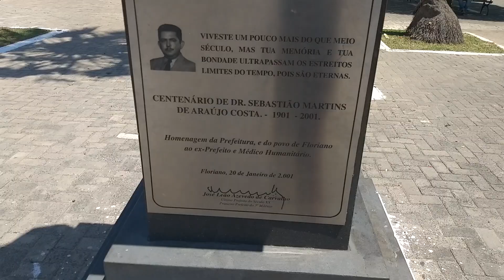Cidade de Floriano no estado do Piauí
HistóriaEditar

A região onde se localiza o município de Floriano situa-se na área das sesmarias que, em 1676, a Coroa Lusa concedeu a Domingos Afonso Mafrense, Julião Afonso Serra, Francisco Dias D'Ávila, Bernardo Gago, arcediago Domingos de Oliveira Lima, Manoel Oliveira Porto, Catarina Fogaça, Pedro Vieira Lima e Manoel Ferreira, potentados baianos, que jamais se abalaram a seguir para o Piauí e viver em suas terras.
Essas concessões estendiam-se por dez léguas de terras em quadro, para cada um deles, nas margens do Rio Gurgueia. Algum tempo depois, os contemplados, anteriormente, junto com Francisco de Souza Fagundes, obtiveram mais dez léguas de terras, em quadro, para o Parnaíba.
A criação de gado começou a se expandir com rebanhos vindos de Cabo Verde.
A criação de gado vacuno foi se transformando, para além da atividade agrícola, em fonte principal de riquezas e, com o passar do tempo, os currais se multiplicaram.
O município de Floriano situa-se na área em que Domingos Afonso Mafrense fundou as primeiras fazendas de gado no Piauí. Elas formariam o centro da expansão da pecuária piauiense.
Com a morte de Mafrense em 1671, 30 de suas fazendas foram doadas aos padres da Companhia de Jesus — os jesuítas. Com a administração das fazendas pelos padres da Companhia, observou-se grande progresso e desenvolvimento dessas fazendas. Porém, em 1760, com a expulsão dos padres jesuítas do Brasil pelo Marquês de Pombal, as referidas fazendas passaram para o poder do Estado do Piauí ou, na época, Província do Piauí.
O Governador daquela época, João Pereira Caldas, após a expulsão dos jesuítas, promoveu o sequestro ou tomada das fazendas e faz o arrolamento dos bens das mesmas. Após isso, divide-as em três inspeções com nomes de Canindé, Nazaré e Piauí.
Passados alguns anos, já em 1873, desmembram-se, da inspeção de Nazaré, as fazendas: Guaribas, Serrinha, Matos, Algodões, Olho D'água e Fazenda Nova, para formarem a Colônia Rural de São Pedro de Alcântara, criada pelo Decreto Imperial nº 5.292, de 10 de setembro de 1873, a cuja frente do projeto da Colônia Rural se encontrava o ilustre e primeiro agrônomo do Piauí, formado na França, Francisco Parentes, que havia sido comissionado pelo Ministério da Agricultura do Brasil para estudar, minuciosamente, as condições de criação de gado bovino no Piauí, especialmente nas fazendas da Inspetoria de Nazaré.
A sede da colônia estava situada à margem direita do Rio Parnaíba, a 60 léguas acima da cidade de Teresina, na época, capital da Província do Piauí, e a 150 léguas do litoral, no lugar chamado “Chapada da Onça”. As fazendas acima mencionadas formariam o patrimônio da Colônia, e as mesmas foram consideradas pelo Ministério da Agricultura e da Fazenda, para o fim de formar a Colônia Rural, por Aviso de 10 de junho de 1873. As fazendas, que pertenciam à Inspetoria de Nazaré, contavam de 21 léguas de comprimento por 20 de largura, em excelentes terras, com pastagens de boa qualidade e foram doadas com três casas, currais e gado bovino existentes, em número de 10.000 cabeças.
Após essas providências, Francisco Parentes encontrava-se no Rio de Janeiro, ultimando entendimentos para o início dos trabalhos a partir de Teresina. A bordo do vapor “Piauhy”, seguido de grande comitiva, o governador do Piauí, na época chamado de Presidente da Província do Piauí, Adolpho Lamenha Lins, segue para o local da fundação, onde, no dia 10 do mesmo mês e ano, lança a pedra fundamental do edifício principal (atual Terminal Turístico de Floriano) A pedra continha a seguinte inscrição: “São Pedro d'Alcantara — Estabelecimento Rural, fundado por Decreto n° 5.392, pelo Agrônomo Piauiense Francisco Parentes, na presidência do Exmo. Senhor doutor Adolpho Lamenha Lins, 1874.” Quando as obras do grande edifício sede já estavam quase concluídas, Francisco Parentes contraiu febre maligna. Levado às pressas em uma canoa para Amarante, a procura de socorro médico, ali morreu com 37 anos de idade, no dia 16 de junho de 1876. Apesar da morte de Parentes, contudo, a obra teve continuidade.
Na época de Parentes e após a sua morte, por algum tempo não era permitidas construções de casas particulares na área do Estabelecimento, o que, de certa forma, impedia o desenvolvimento mais rápido da sede da Colônia. Foi na administração de Ricardo Ferreira de Carvalho, diretor do Estabelecimento Rural São Pedro de Alcântara, que foi permitida, livremente, a edificação de casas na colônia, o que era facilitado pela direção do Estabelecimento.
No edifício-sede funcionava uma escola para os filhos dos escravos (ambos os sexos), órfãos e libertos pela lei de 28 de setembro de 1871. A escola não ensinava somente as letras, mas o ofício de mecânico, técnicas agrícolas, arte de curtume, alfaiataria, fabricação de produtos de laticínios, além de estudo religioso, música, física e química. No lugar denominado Brejo havia um campo experimental agrícola mantido pelo Estabelecimento. Em 1884 recebeu tentativa de reforma por parte d